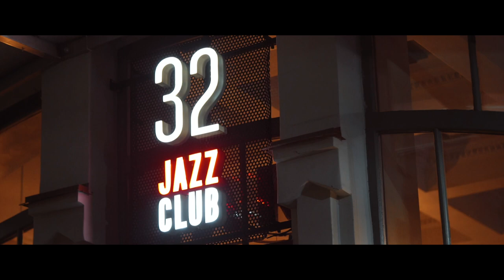Jazz Kolo. International Project 12 . Happy Instant. Part 2.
Kacper Smolinski -  hromatic harmonica                                                                                                                                     Attila Muehl - guitar                                                                                                                                                                                                                    Igor Zakus -  bass
Adam Zagorski - drums
Slavik Stoyko - sound
Roman Baraban - video